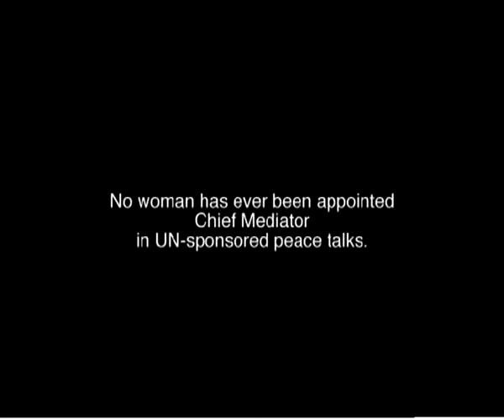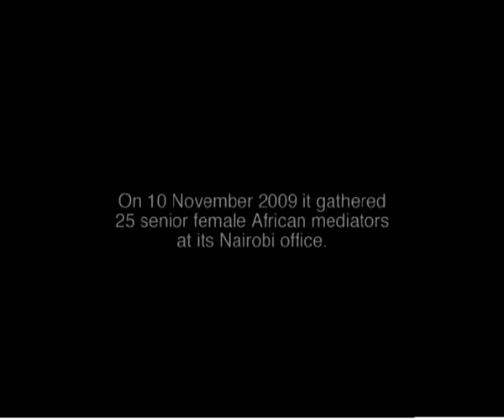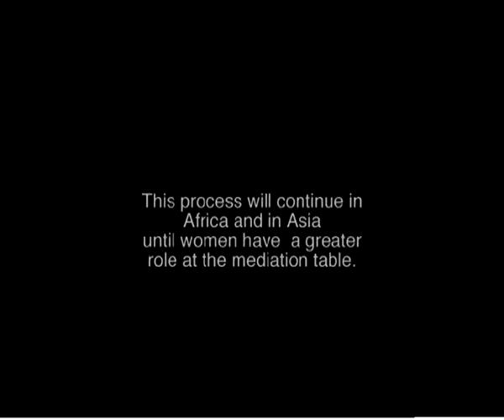Women at the peace table - Africa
There is still a strikingly low number of women mediators in formal peace processes, and the inclusion of gender considerations in decision-making to end conflicts remains limited. United Nations Security Council Resolution 1325 calls for a growing commitment by governments and international organisations to encourage the stronger involvement of women in peace negotiations and an improved representation and contribution of women to peacemaking.

The HD Centre considers gender issues to be crucial for sustainable peace in its mediation work. We therefore attempt to promote women and gender considerations in our own mediation and that of others.